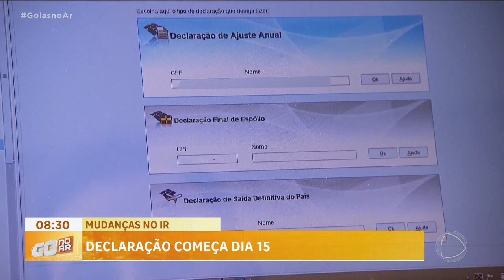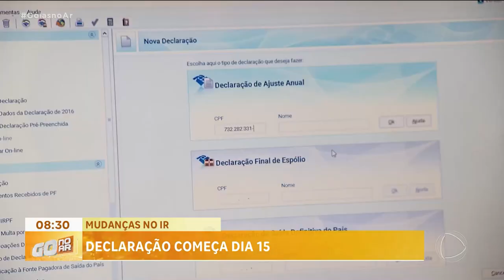MUDANÇAS NO IR: DECLARAÇÃO COMEÇA DIA 15